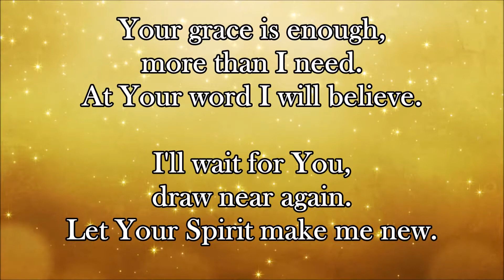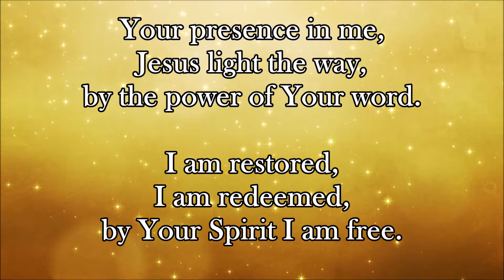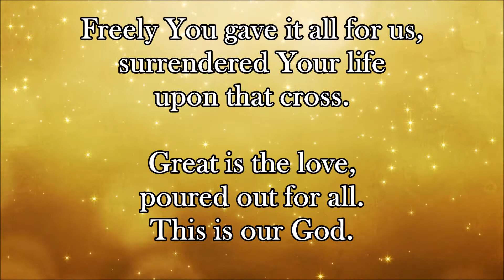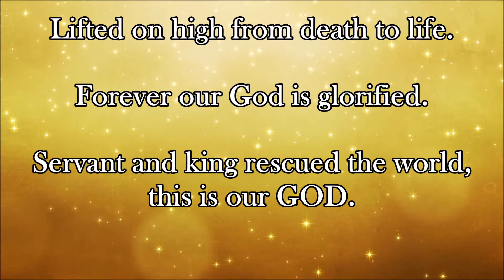This is our God HD HV